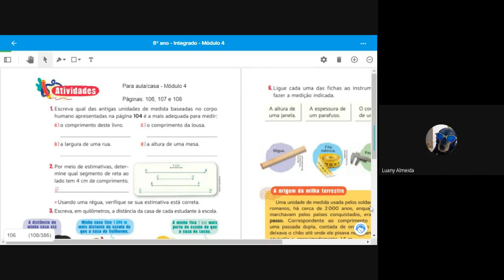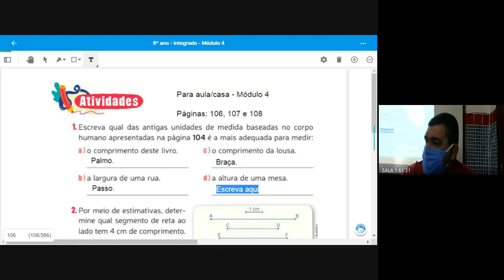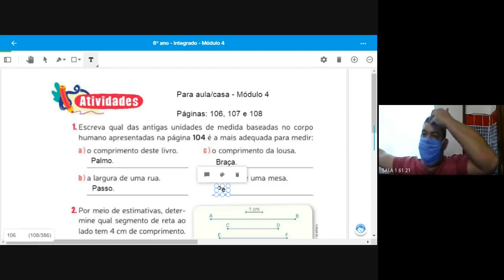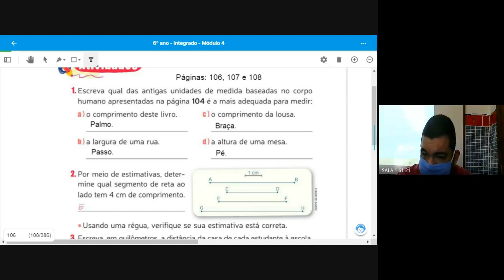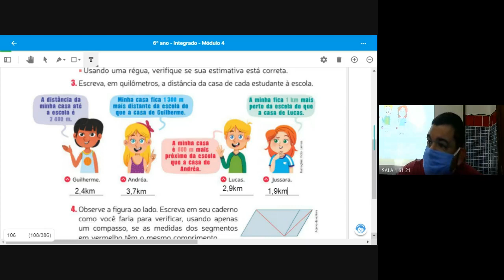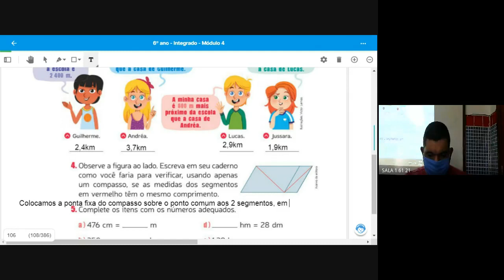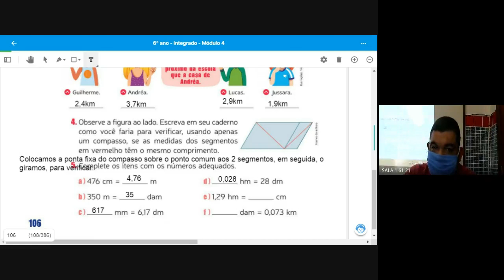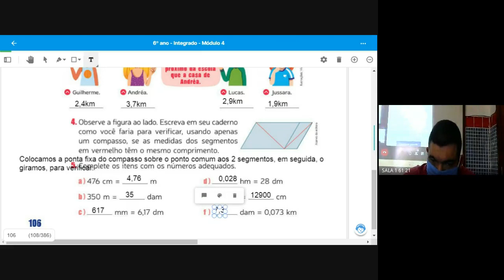61 MATEMATICA 1